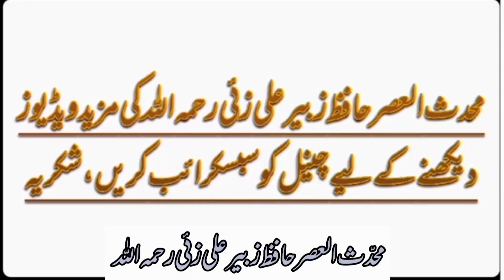Wazu Ke Baad Ki Dua | Hafiz Zubair Ali Zai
Assalamualaikum!

Wazu Ke Baad Ki Dua?

Wazu Ke Baad Kon See Dua Parhni Chahiye?